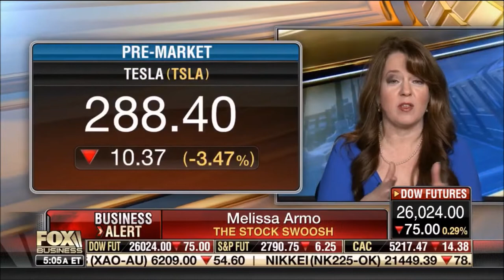Melissa Armo | The Stock Swoosh | Fox Business Network | FBN:am 2-26-2019